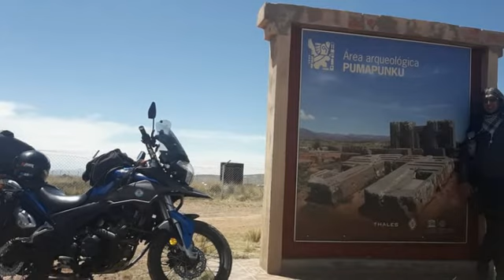10000 miembros grupo Facebook Corven Triax 250 Touring - Zongshen rx3 - Argentina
Llegamos a 10.000 miembros
Musica
Ruta 66 - Pappo Blues
Lamento Boliviano - Enanitos Verdes
Rock del Gato -  Los Ratones Paranoicos
De musica ligera - Soda Stereo